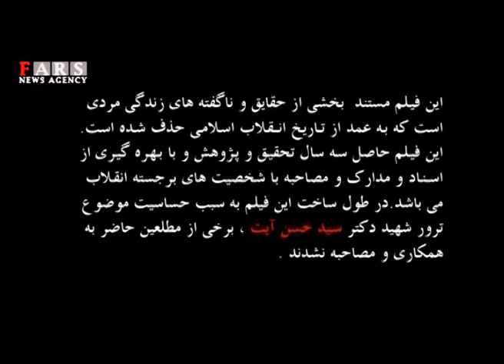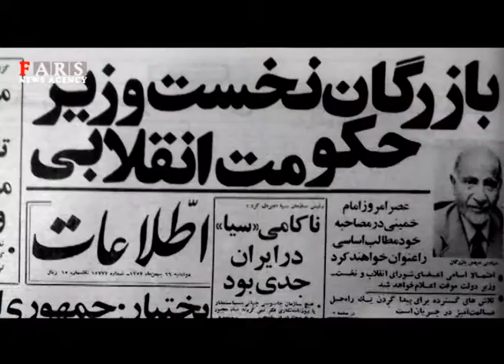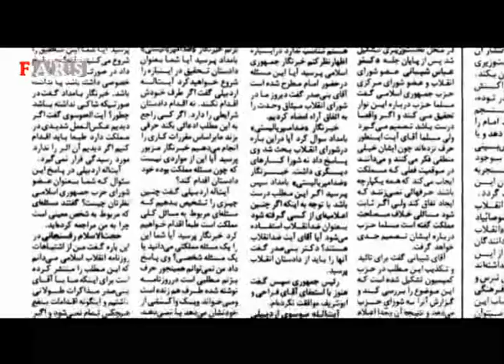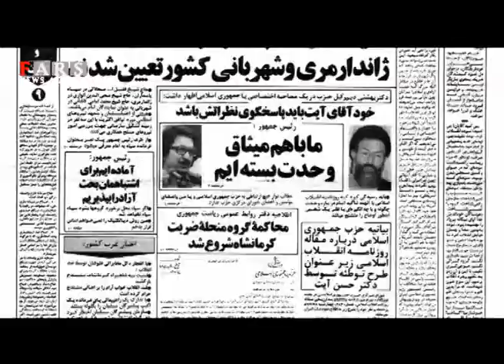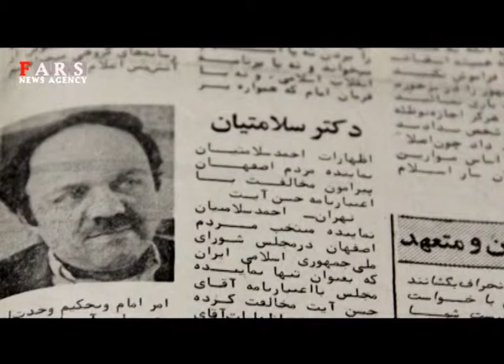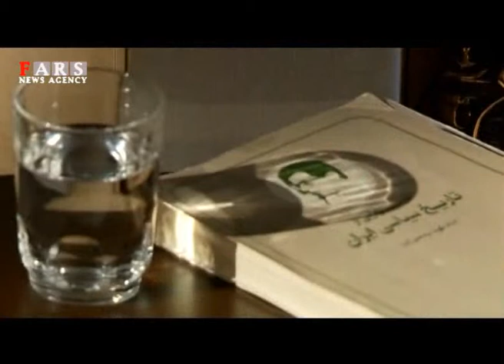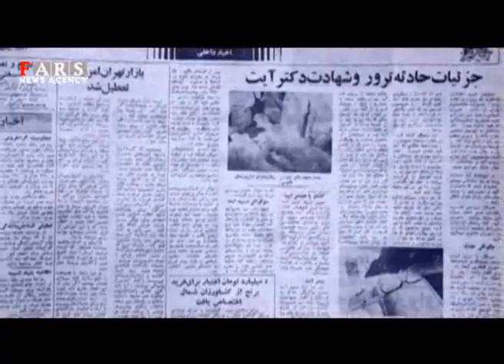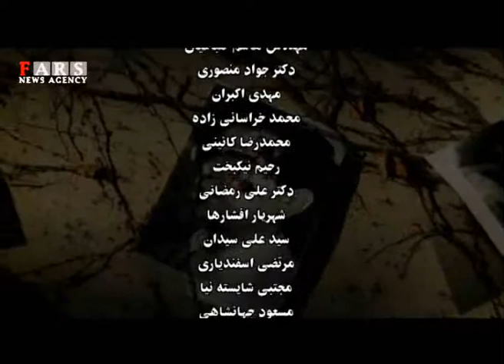فیلم کامل مستند ترور شهید حسن آیت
مستند اسرار آیت موضوع ترور شهید دکتر حسن آیت و چگونگی آن را بررسی کرده است.